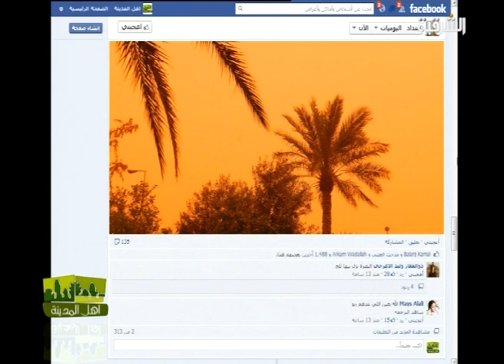اخبار اهل المدينة - بغداد ليوم 17-4-2013